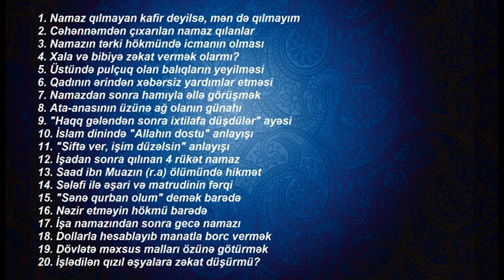Ağəli Şirvanlı - Sual və Cavab 95